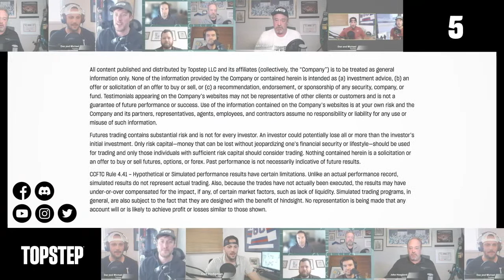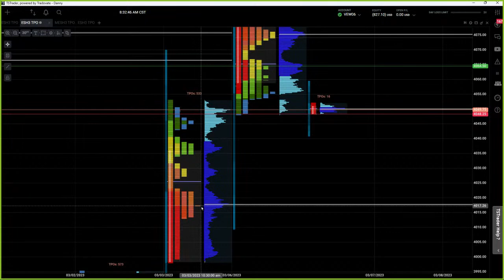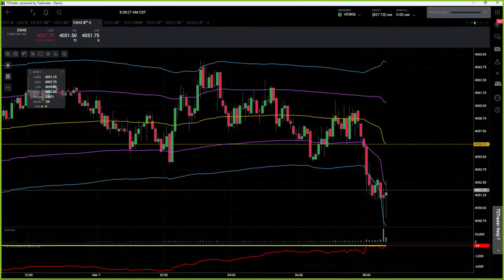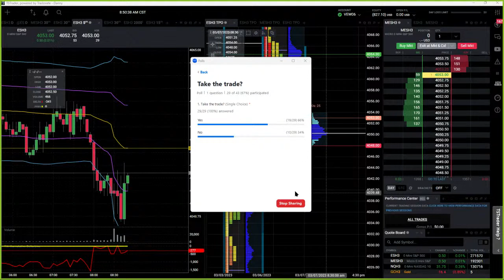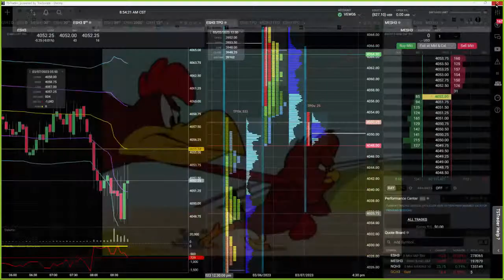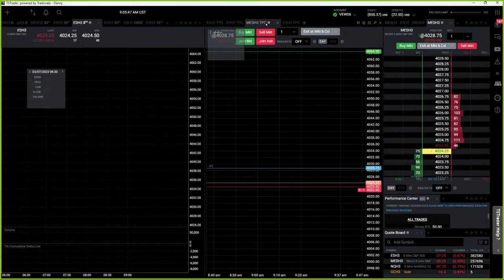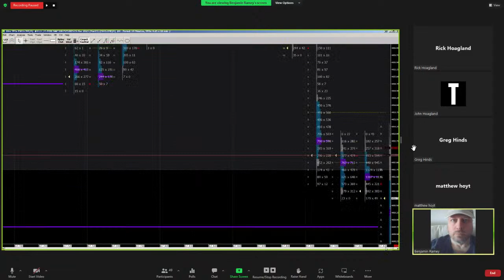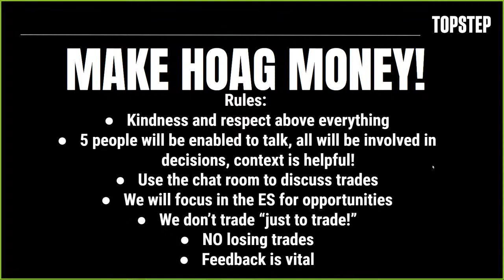LIVE: MAKE HOAG MONEY! YOU bring your trade ideas to make ME money!